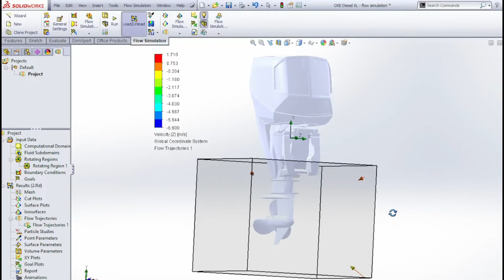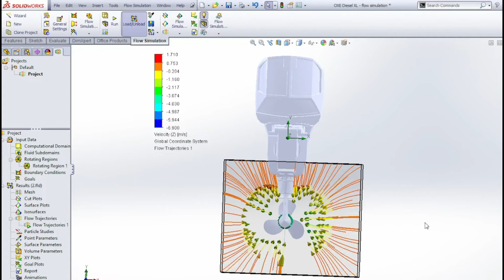Outboard Propeller Flow